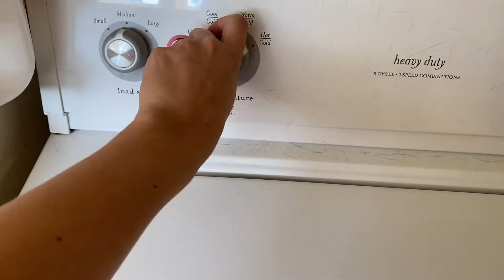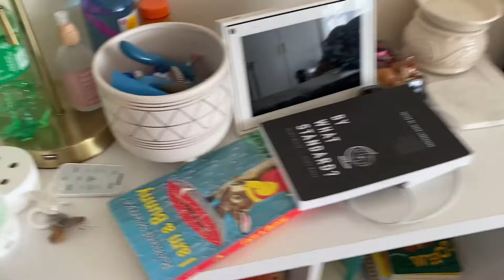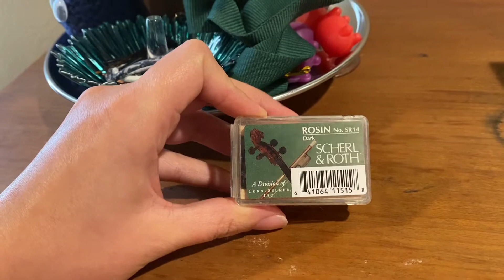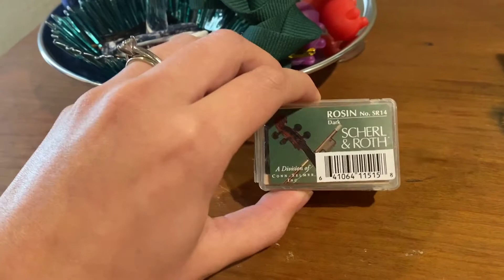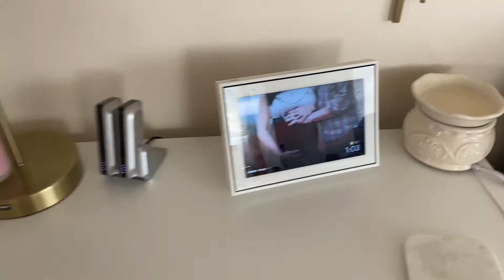Different days, same shirt